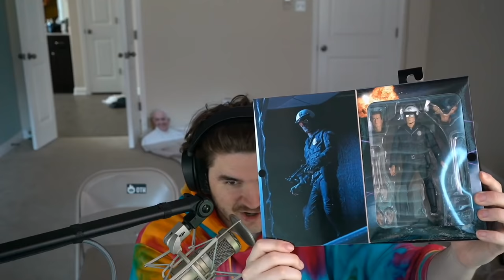Cr1tikal - Chuckle Sandwich EP. 19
Cr1tikal hops on the Chuckle Sandwich Podcast and chats with the boys

(Use code CHUCKLE for 3 extra months FREE)

Thanks to @penguinz0 for being on the podcast! Go check him out

Chuckle Sandwich is a podcast hosted by Ted Nivison, Charlie Slimecicle and jschlatt where they talk about whatever the hell they want, they'll be bringing guests on in the future, but I suppose we really haven't figured out what this is yet. Maybe stick around and find out.